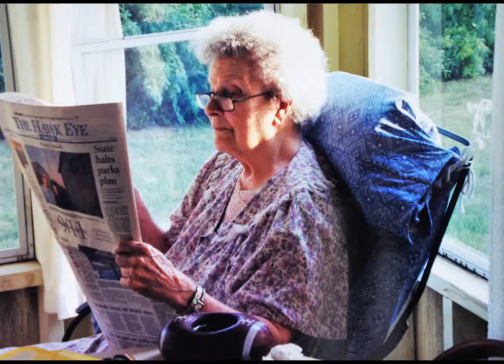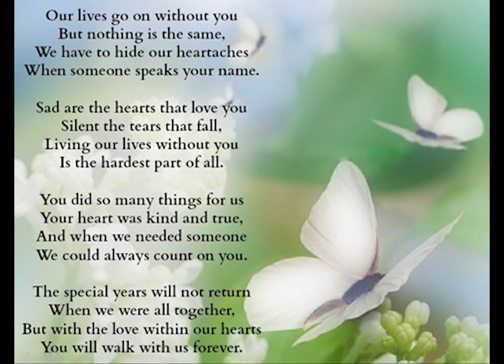Grandma Tribute Video